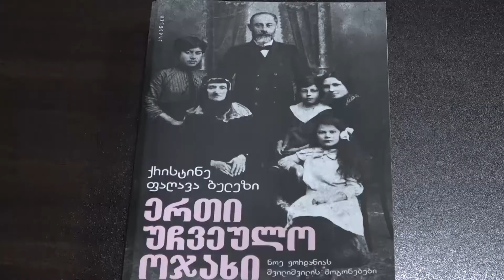ნოე ჟორდანიას შვილიშვილის მოგონებები ერთ წიგნში